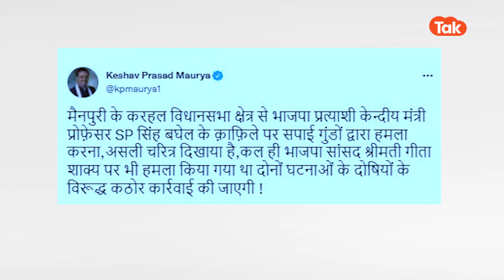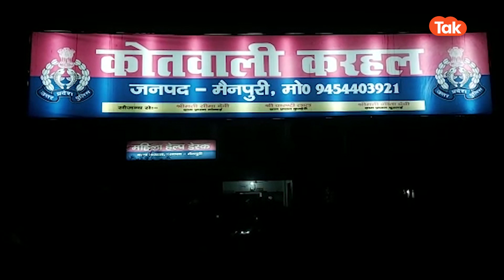Attack on SP Singh Baghel: अखिलेश यादव के इलाके में बघेल के काफिल पर हमला!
Attack on SP Singh Baghel: अखिलेश यादव के इलाके में बघेल के काफिल पर हमला!UPT039